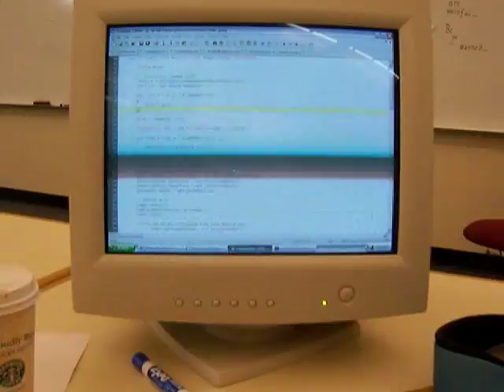Why does my PC look like a broken TV on camera?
Just a question I had while coding.